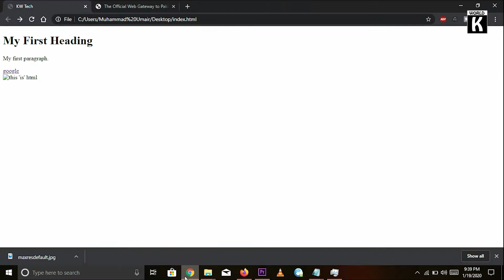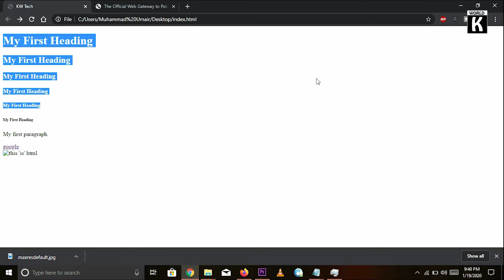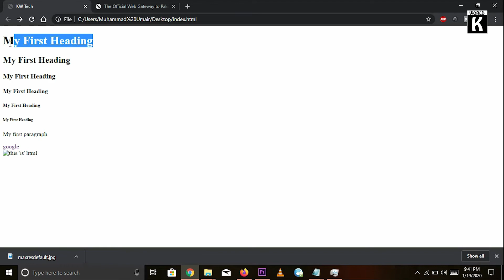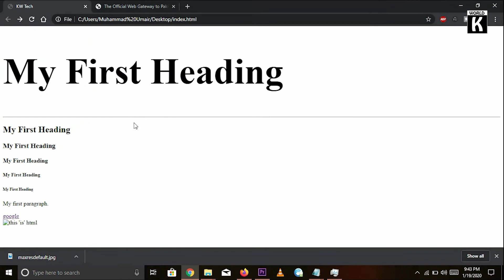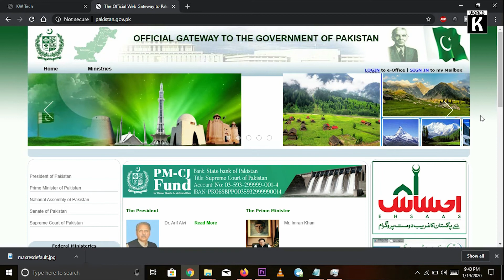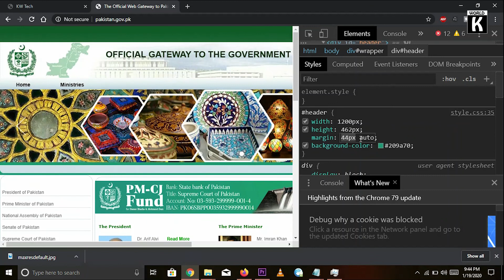Lesson -4 || HTML Headings || Urdu Hindi Tutorial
In this 4 lecture of HTML we will learn about HTML headings. Following are the things that we can cover in this lecture:-

What is Heading tags?
What is Importance of heading?
What is Bigger Headings?
What is HTML Horizontal Rules?
What is View HTML Source Code?
What is Inspect an HTML Element?